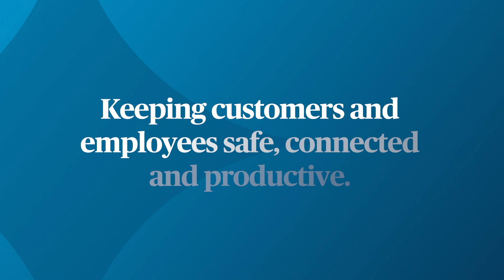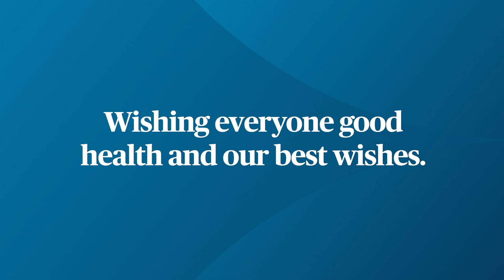Life at Virtusa | Staying Connected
We are connecting, collaborating and engaging in newer ways – from around the world!